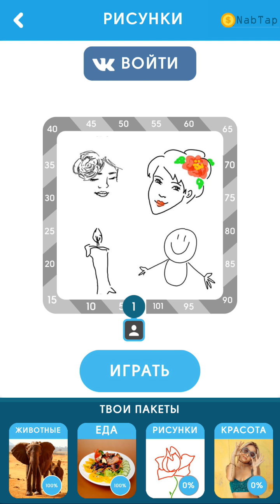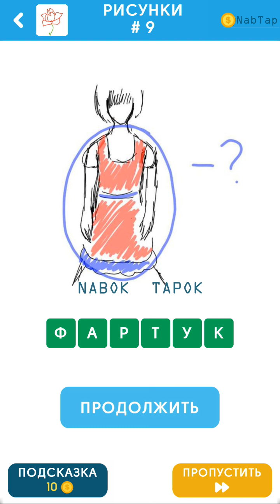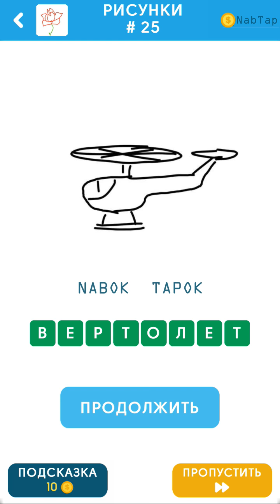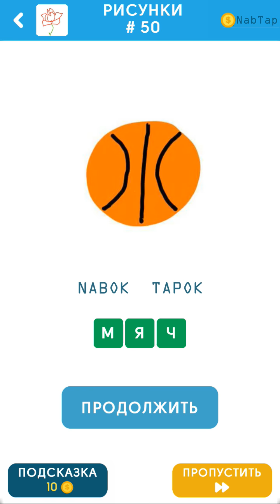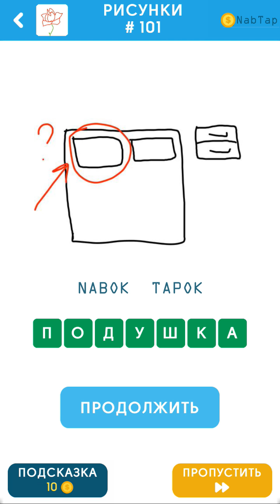101 Картинка: Фото Викторина - РИСУНКИ все ответы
Ответы на все уровни игры 101 Картинка: Фото Викторина из пакета Рисунки. Подсказки с 1 по 101 уровень.